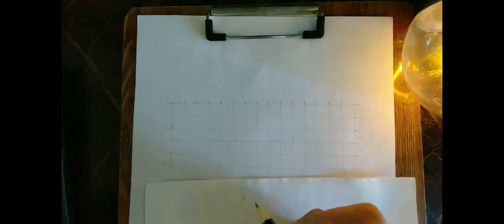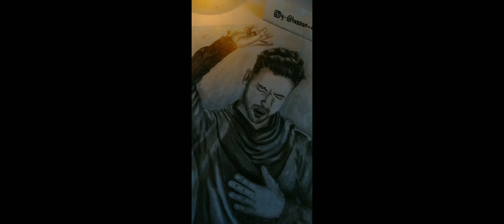Ali Shanawar2021| How to sketch | Sketching for beginners | Sketching Tutorial | Sketching tips 2021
Tried out a sketch portrait of Ali Shanawar son of Nadeem Sarwar.

Content:
Nadeemsarwar
AliShanawar
Alijee
Syed Badsha
Nohay
Nadeem sarwar nohay 2021
Sketching
Arts
Artists
Learn sketching
How to do sketching
Sketch tutorials
Ali shanawar sketch
Full sketching
Hand made sketching
Sarwarians
How to sketch pics
Sketching tips